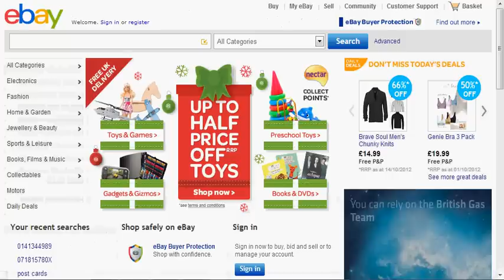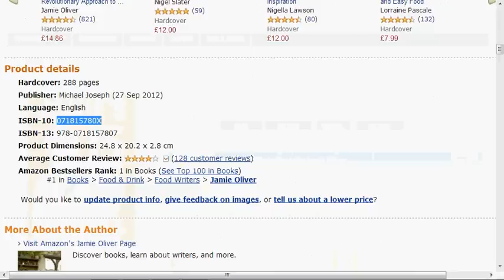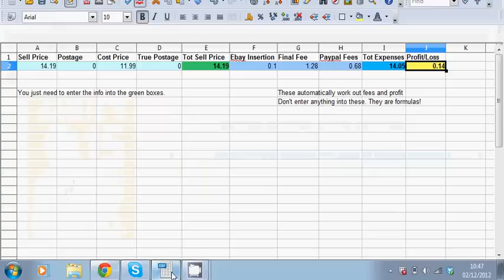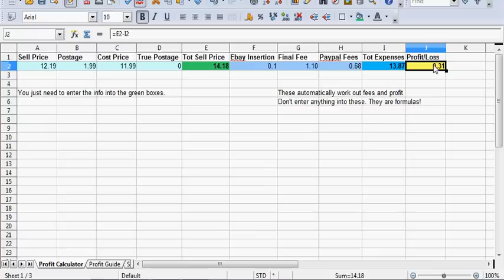Ebay Amazon Arbitrage - Buy on Amazon and Sell on Ebay the Easy Way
In this video I'm going to show you how to buy an item on Amazon and sell the same item on eBay and make a profit. This method is used by many Powersellers to sell huge amounts of stock without actually holding any of the stock, in most cases they never even touch or see the item they are selling.